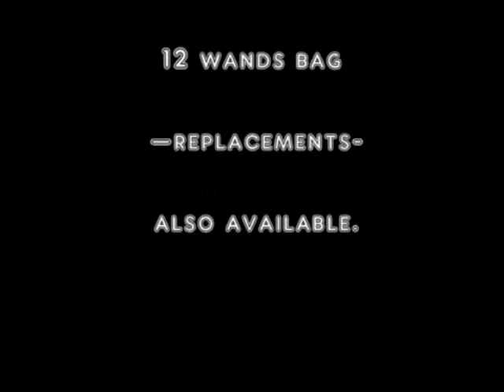The Magic Wand's Journey by DAMASO(With Props)